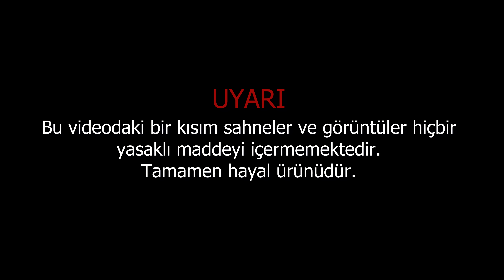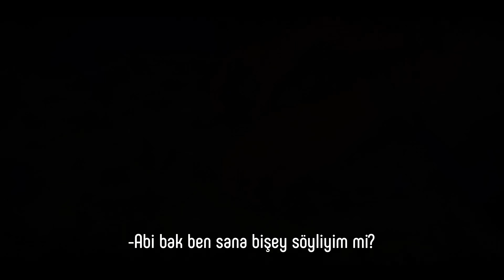Yolun Sonu : METAMFETAMİN BELGESELİ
Bağımsız yaşam kanalının bu videosunda M*tamfetamin adlı uy*şturucu madde hakkında kısa bir belgesel ile karşınızdayız. Halk arasında metin amca, meth, ateş buz olarakta bilinir. Saydam yapısı ile temiz gibi görünsede bir o kadar aldatıcı ve tehlikeli kimyasallar içeren uy*şturucu maddedir.

iyi seyirler...

Bu videodan sonra izlemenizi tavsiye ettiğimiz 2 videomuz daha var, onlarıda izleyebilirsiniz ➡️

Merhaba Biliyorsunuz biz tamamen ücretsiz hizmet veren bir kurumuz vesilemiz ile binlerce eş, anne,ve evlatlar uyuşturucu zehirinden kurtuldular.